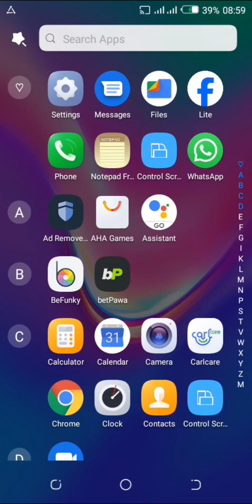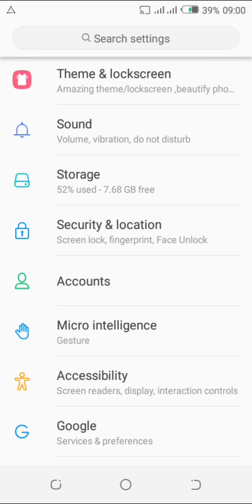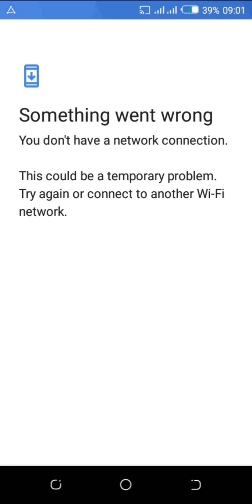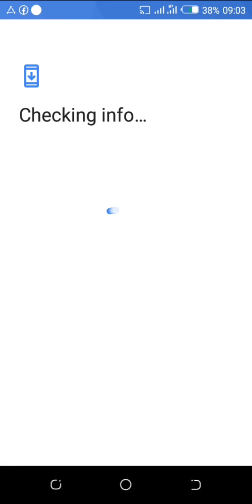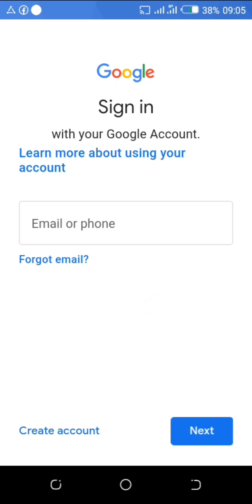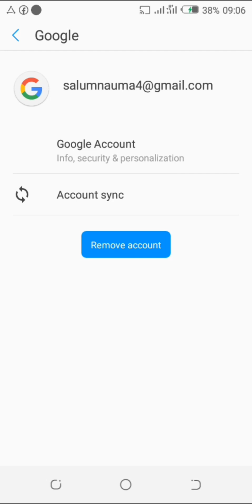Kurudisha namba ulizo save kwenye Email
Wala usijali kuhusu namba zako ulizo save kwenye Email zitarudi zote na utaendelea kuwasiliana Kama kawaida angalia Jinsi ya Kurudisha hizo namba kwa urahisi